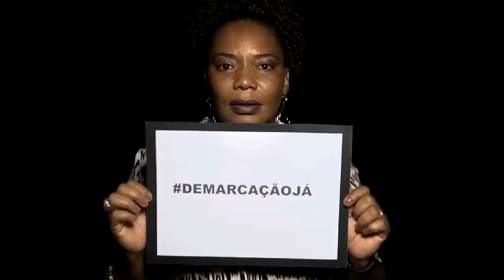APRESENTAÇÃO DJUENA TIKUNA (2017)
Apresentação DJUENA TIKUNA
APOIO: TV CULTURA - AMAZONAS
Narração: Fátima Santagata
Edição: Andre Marques
Sound: Órion José
Imagens: TC Cultura / Portal Djuena Tikuna